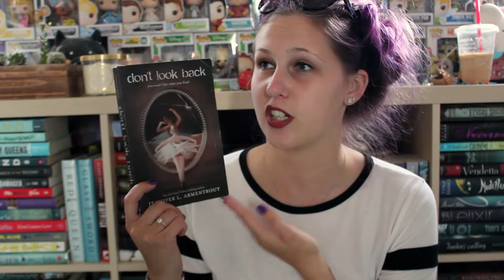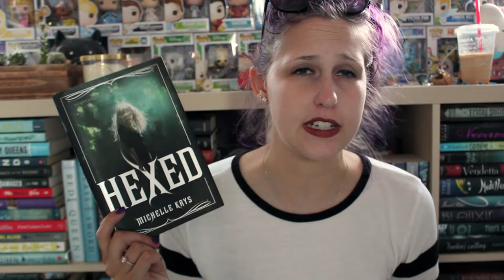THE SORRYMOM BOOK HAUL | FETUS JAY FRIDAY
Ah Fetus Jay, wrong again. I actually have read the entire The Fifth Wave Series (LOVED them!)